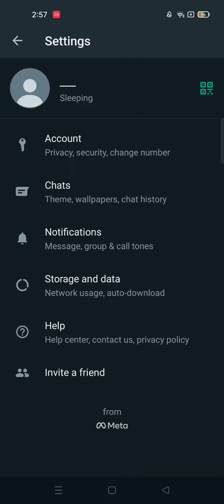Watsapp chat ka wallpaper kese change kre🤫2022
Hii!!!
GUYS MY NEW VIDEO FULL Watch AnD Like this video
Agr aap chahte ki me aapke liye or videos B'nau jiski aapko jankari leni ho to aap. Comment krke zrurr btayyega
Thanks 😊